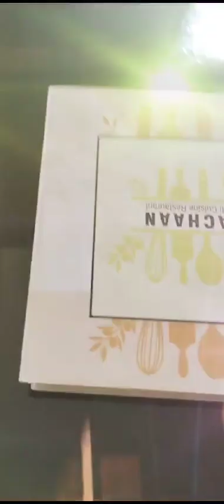rishikesh vlog I enjoyed alot @bushyandgrandparents4890 4890